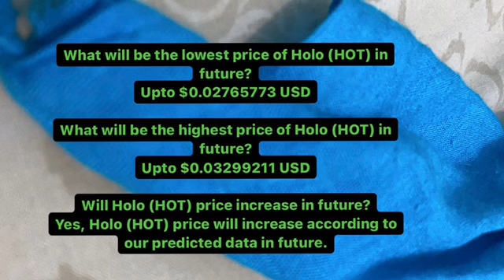HOT PRICE PREDICTION 2021 | HOLO CRYPTO : HOLOCHAIN CRYPTOCURRENCY NEWS TODAY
Holochain
Hot coin news
Hot coin prediction
Holochain price prediction
Hot coin review
Holochain coin
Holochain indonesia
Holochain 2021
Donald trump
Dowjones
Theta coin base
@Holochain @Binance @Crypto Binance Pumps @JRNY Crypto @CryptosRUs